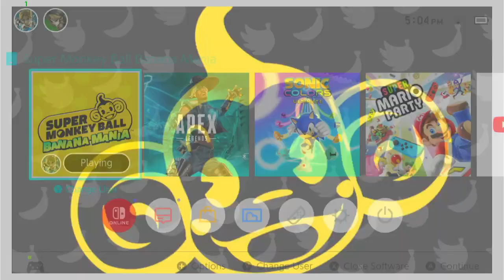OneHpTom Plays Super Monkey Ball Banana Mania World 7 - Bubbly Washing Machine!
Watch OneHpTom Play Super Monkey Ball Banana Mania Story Mode World 7, Bubbly Washing Machine! Please enjoy!

Ps. Mic audio is mostly fixed and I am getting a pop filter to get the breathing out of the recordings. It will be fixed for the next let's play! Thanks for your patience.